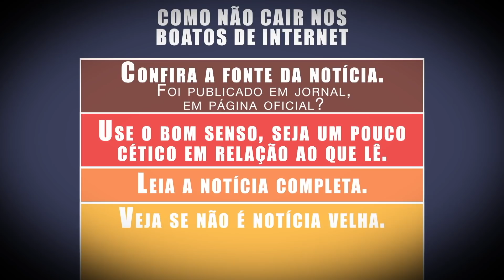Sarau 16 (16.04.19) - Nilson Cronemberger ressalta a vocação pela boa música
O músico e compositor Nilson Cronemberger, teresinense, participa do programa Sarau 16, da TV Assembleia, e mostra o talento nato da composição musical. Advogado de formação, a música entrou na sua vida revelando a sua vocação.